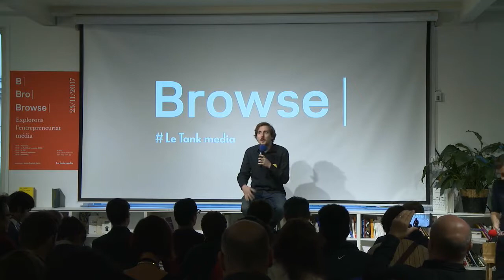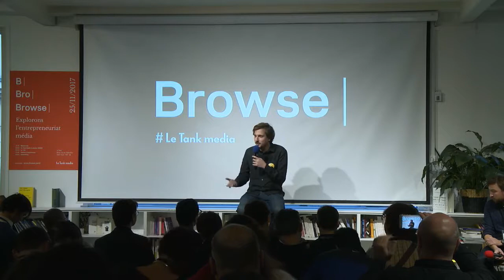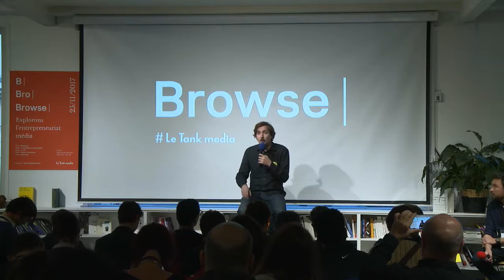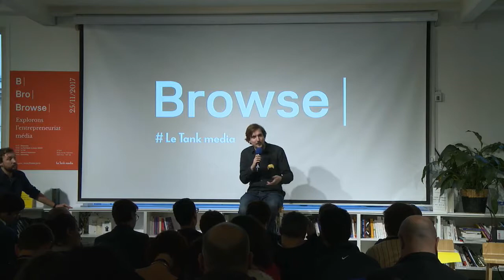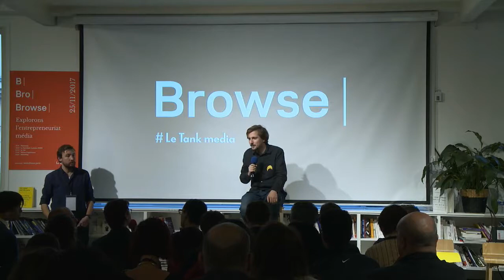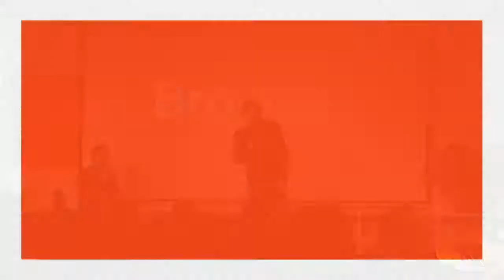Browse | Le Tank Media Incubation - Les Croissants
S01E01. Confrontés à un jury, 5 porteurs de projet ont 5 minutes chacun pour présenter leur média au jury du Tank Media.

Stanislas nous présente Les Croissants, une application « qui révolutionne la matinale radio en proposant un journal qui s’adapte à vos goûts ».